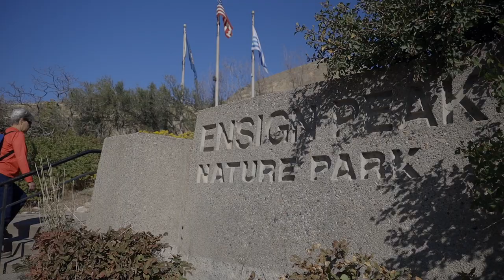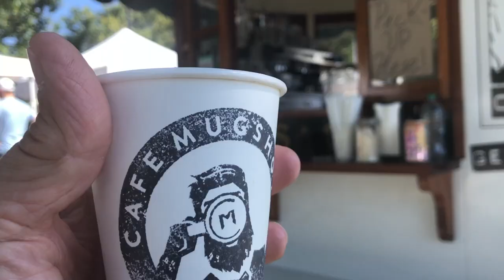Great Salt Lake State Park | RV Lifestyle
▶︎ ABOUT THIS EPISODE:
Great Salt Lake State Park located right on the shore of Great Salt Lake in Salt Lake City Utah. It was one of our stops on the way to Grand Junction Colorado. While camping at Great Salt Lake Sate Park and Marina we visited Salt Lake City. We hiked to Ensign Point and visited Temple Square. We also went to the best and biggest farmers market we have ever been visited.

▶︎ FAVORITE RV ITEMS:
EzzTire Pressure Monitor
Progressive Industries Portable Surge Protector
LevelMatePro Vehicle Leveling System
Garmin RV GPS
Wash & Wax
Viair Air Compressor
Telescoping Ladder
Webber Q100 Grill

▶︎ PARTNERS: These are brands we enjoy using that you might too.
Blue Ox Ascent
Unique Camping & Marine

Thank You, Juan & Mary